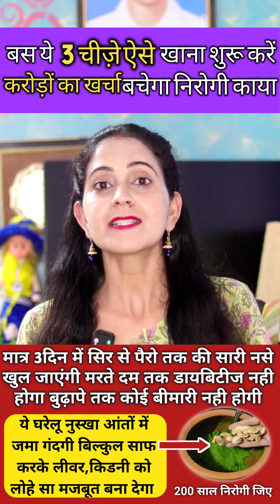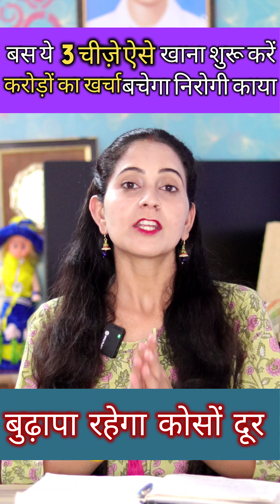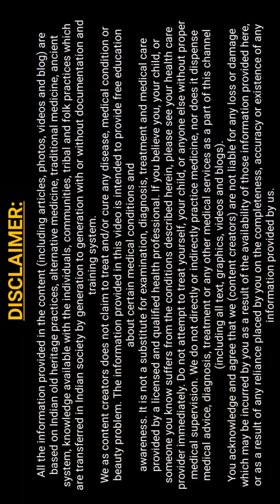ये ३ चीज़ें मेरे बतायें तरीके से खाएँ हॉस्पिटल का मुँह नहीं देखना पड़ेगा शरीर 90% रोग जड़ से खत्म